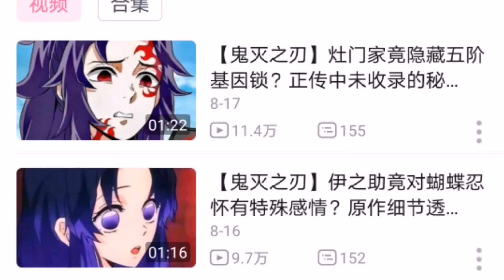蛇柱的刀是怎样放进刀鞘的？锻刀村刀匠的奇思妙想，刀鞘也是蛇形